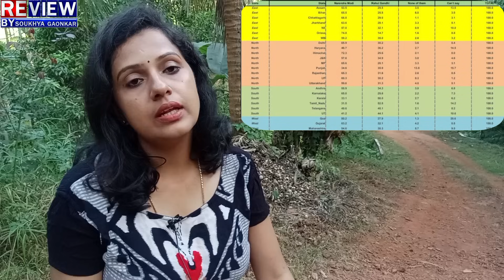modi:rahul gandhi: ಮೋದಿ vs ರಾಹುಲ್ ಮೆಗಾ ಸರ್ವೆ! ರಾಜ್ಯವಾರು ಅಚ್ಚರಿಯ ನಂಬರ್ಸ್! ಇಂಡಿ ಕೂಟದ ಬಗ್ಗೆ ಮೊದಲ ಸರ್ವೆ!